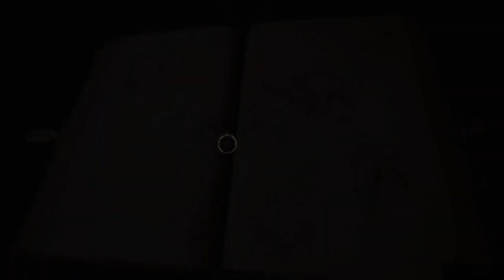Hogwarts Legacy: Trials Pages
I continue doing the Merlin trials till the challenge was complete I also went to find some highlands field pages too